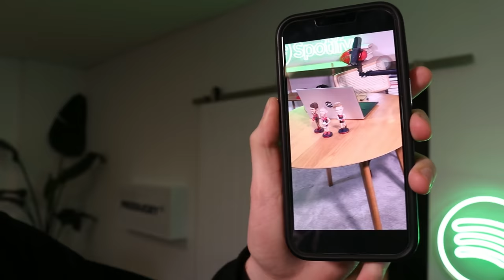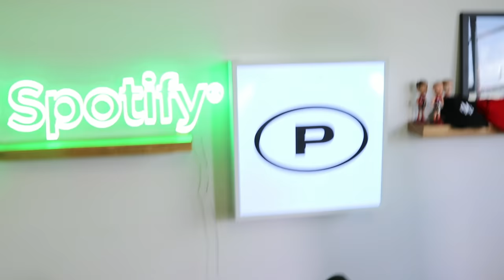WE GATE CRASHED AN AFL TRAINING SESSION (MELBOURNE FOOTBALL CLUB)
Another weekly vlog, the full Goes Alright Podcast link is down below